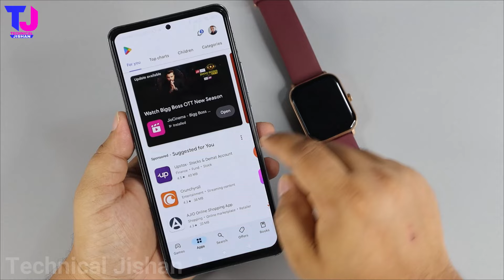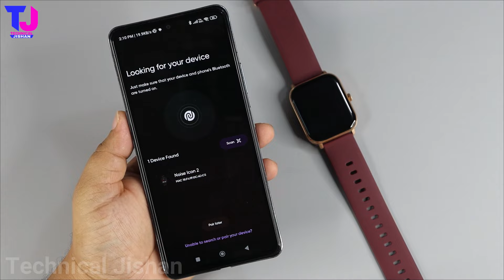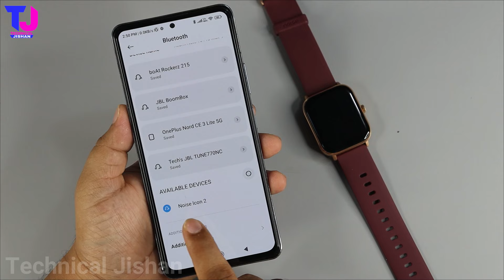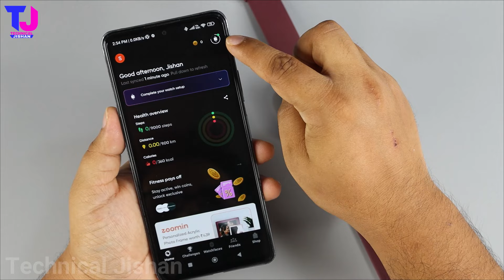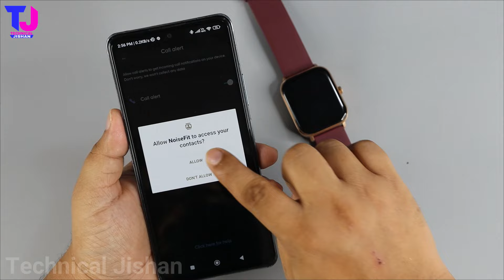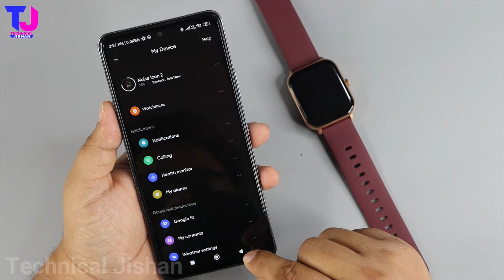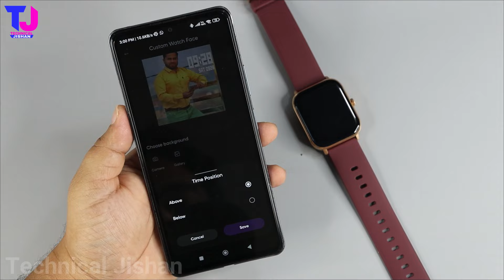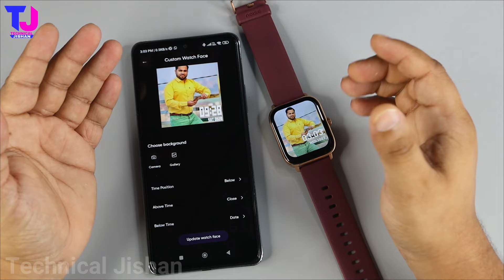Noise Smart Watch Connect to Phone | Noise Smart Watch Mobile se Connect Kaise Kare.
Hello dosto, aaj ke is video mein, mene aapko bataya hai ki aap Noise Smart Watch Ko Mobile Se Connect Kaise kar Sakte Hai | How to Connect Noise Smart Watch to Mobile.

Your Queries -
Noise smartwatch connect to phone
Noise watch ko mobile se kaise connect kare
Noise ko connect kaise karen
how to connect Noise watch to mobile
Noise smartwatch connect to phone app